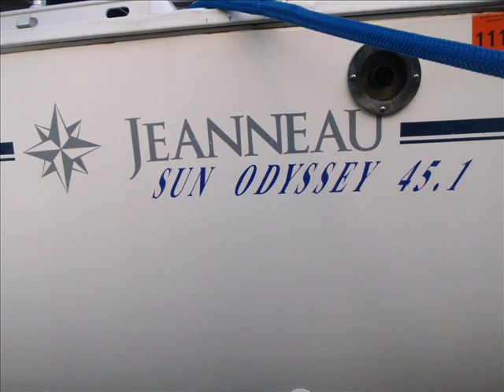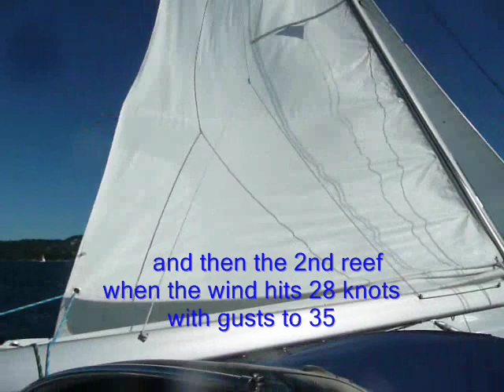2010 - Sailing Misty in Sept., Saturday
This is the first of 7 videos from a week-long cruise on a 45-foot sloop with good friends.  In this segment, we depart base at Bellingham, WA.  As if someone had flipped a switch, the winds turned up to 20 knots just as we left the marina and entered Bellingham Bay; and continued as we broad reached up Hale Passage to the north